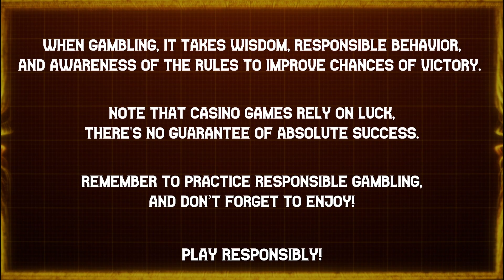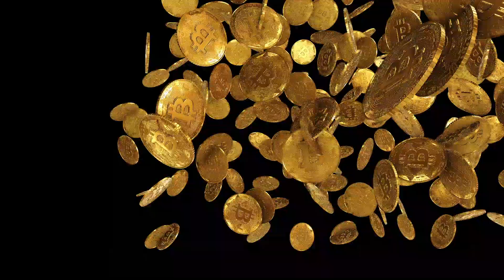DESSERT 🍰🍧🍪 MANIA AT 🍬 SUGAR RUSH 🍩 | PRAGMATIC PLAY | 🎲 B.W. AVENUE 💰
18+ | Play responsibly